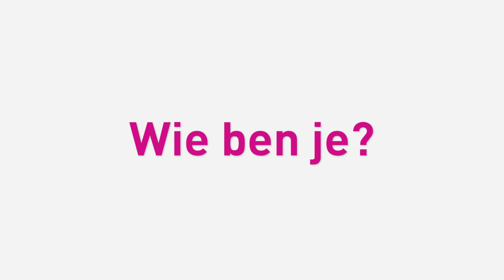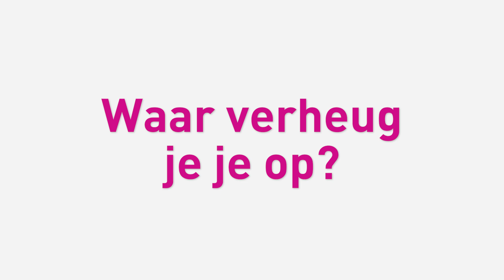Functiewissel van Arjan Reverdink en Ed Hagen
In het najaar van 2024 vinden 3 functiewissels plaats tussen medewerkers van woningstichting 3B Wonen en de gemeente Lansingerland. Vanaf 4 november zijn Arjan Reverdink (ambtelijk opdrachtgever team Gebiedsontwikkeling, gemeente Lansingerland en Ed Hagen (Manager Vastgoed, 3B Wonen)) aan de beurt.
In deze voorbeschouwing stellen zij zichzelf voor. Wat is hun functie? Wat willen zij leren? En waar kijken zij het meest naar uit als zij straks tijdelijk bij de ander werken?